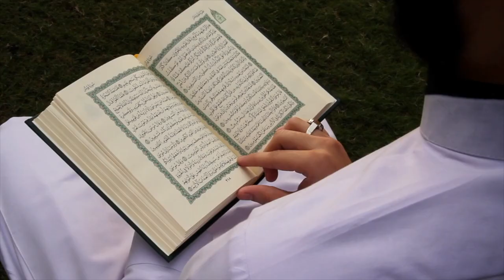Once upon a time, a normal Canadian kid almost became a terrorist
Mubin Shaikh is a deradicalized ex-extremist, and ex undercover operative for the Canadian Security Intelligence Service (CSIS) and Royal Canadian Mounted Police (RCMP), and Integrated National Security Enforcement Team (INSET). He worked multiple CLASSIFIED infiltration operations and his final assignment became public in the “Toronto 18″ terrorism case of 2006 when 11 violent extremists were convicted after 5 hearings over 4 years. He is recognized for his work in a permanent exhibit at the new International Spy Museum in Washington D.C. under, “Preventing Terror.”

Shaikh has a Master of Policing, Intelligence and Counter Terrorism (Macquarie), is an external SME (Subject Matter Expert) to the United Nations Security Council, U.S. Special Operations Command and trains police, intelligence and special operations forces. He was extensively involved with the ISIS social media boom, countering their views using Islamic sources, and has since dealt with the Foreign Terrorist Fighter file, including returnees and rehabilitation.

Shaikh is also a Counter Extremism Specialist for the U.S.-based NGO, Parents for Peace - a non-governmental public health nonprofit empowering families, friends, and communities to prevent radicalization, violence, and extremism. Parents For Peace supports families, friends, and communities concerned about someone becoming involved with extremism.